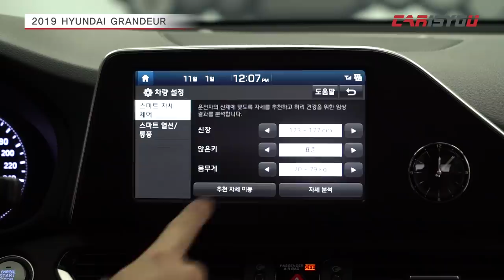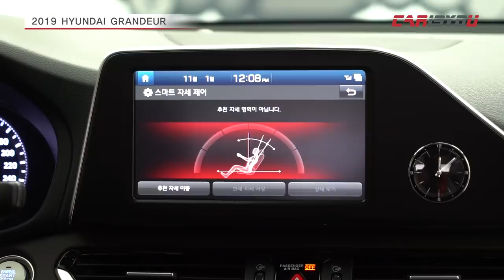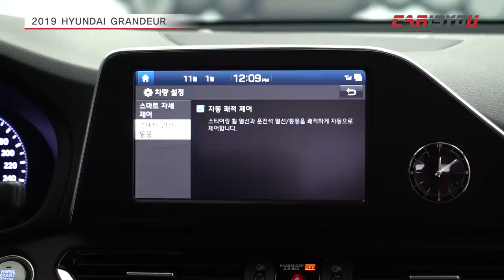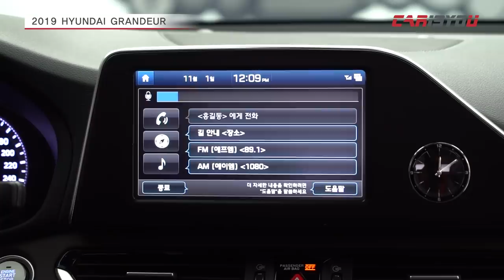[국내 최초]2019 현대 그랜저 살펴보기(세계 최초 릴렉션 시트는 무엇??)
2019 현대 그랜저를 발 빠르게 만나봤습니다. 세계 최초로 적용했다는 동승석 릴렉션 시트, 현대차 최초 탑재한 스마트 자세제어 시스템, 카카오 기반 음성인식을 살펴봤습니다.